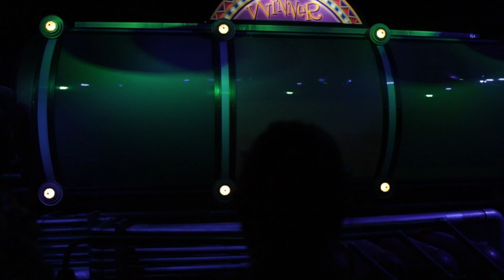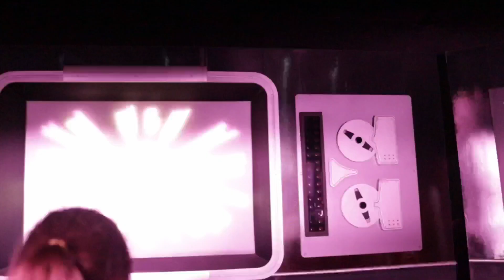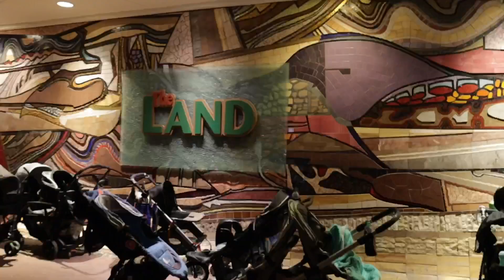A Full Day at Epcot - Voices of Liberty, Candlelight, and All the Rides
We had a blast at Epcot! It was so busy. Ropedropping Awesome Planet was a little strange. Guardians was a win. Candlelight was amazing. We didn't get to try as much of the food as we wanted but it was still fun.